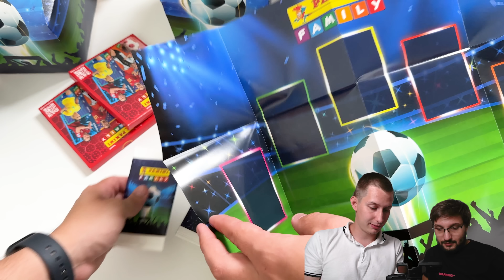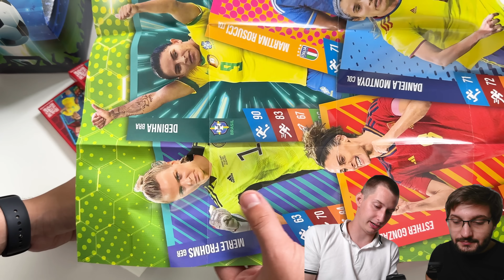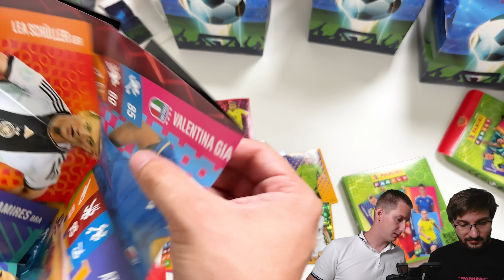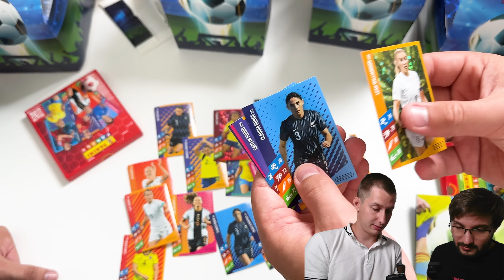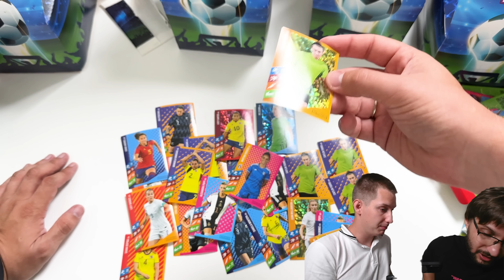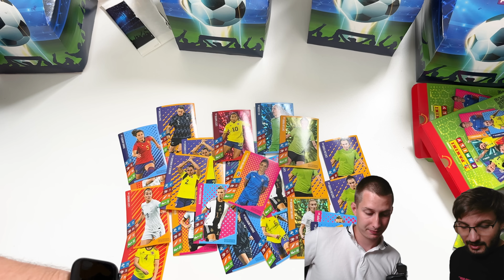PANINI AJÁNDÉK A HAPPY MEAL MELLÉ! 🔥I McDonald’s Happy Meal x5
Elérhetőség:
📸: @sport.cards.hungary (Instagram)